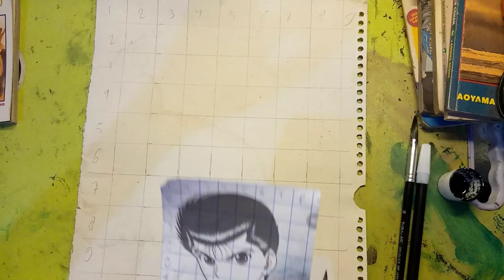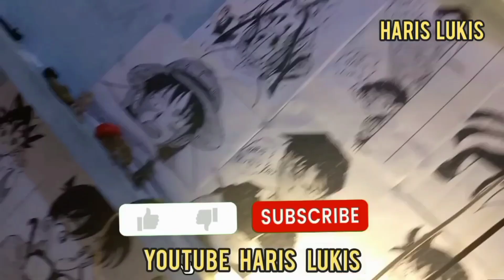cara mudah menggambar manga yuyuhakusho . how to draw anime yu-yu hakusho